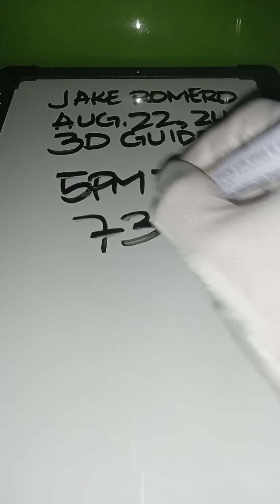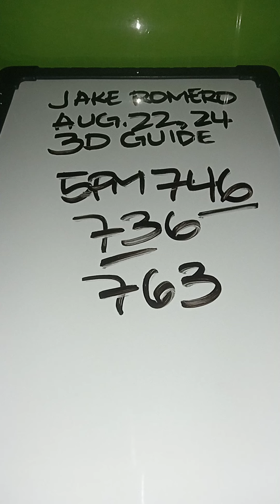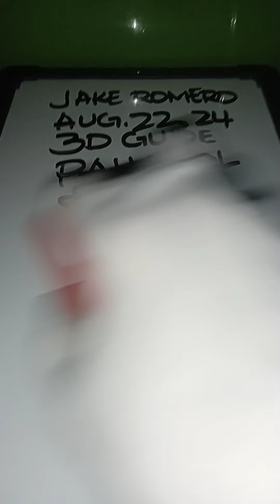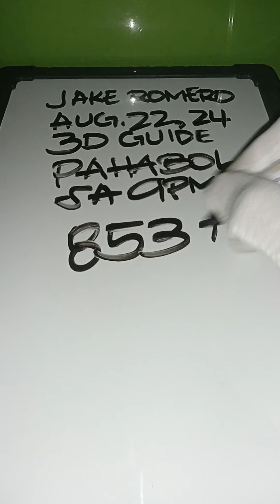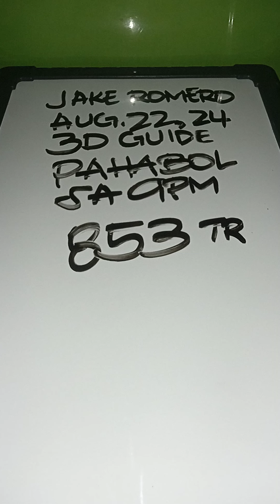SWERTRES UPDATE GUIDE FOR 9PM AUGUST 22, 2024@jakeromero2553